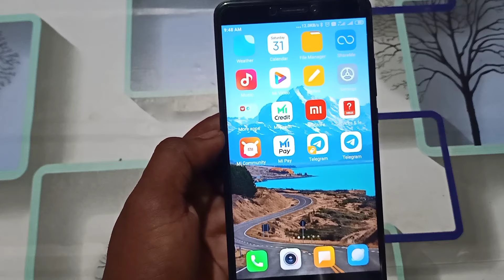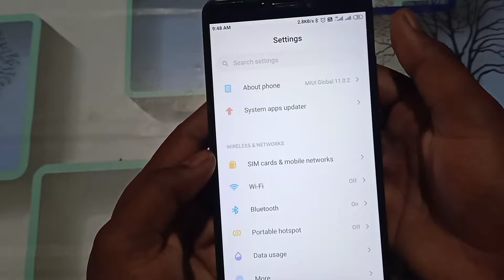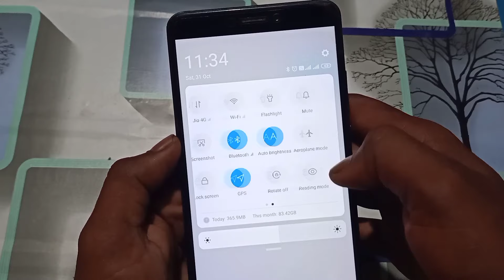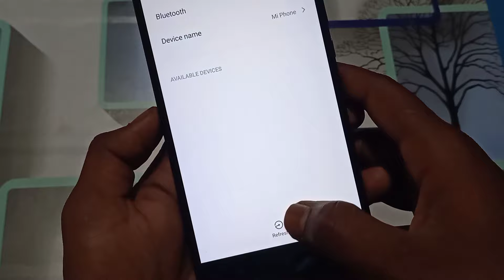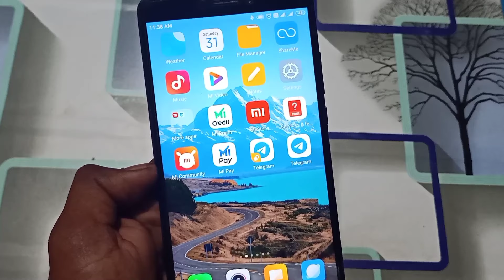bluetooth connect nahi ho raha hai | mobile me bluetooth connect nahi ho raha hai | Problem Fix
mobile me bluetooth connect nahi ho raha hai
bluetooth connection problems

Hello dosto is video me hamne aapko bataya hai ki agar aapke mobile me bluetooth connect nahi ho raha hai to aap is problem ko kaise sahi kar sakte ho